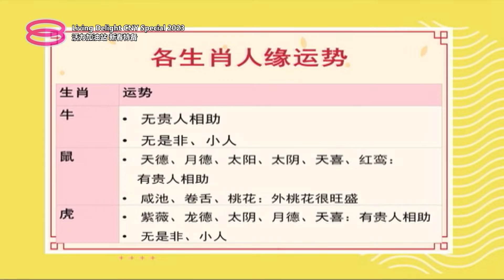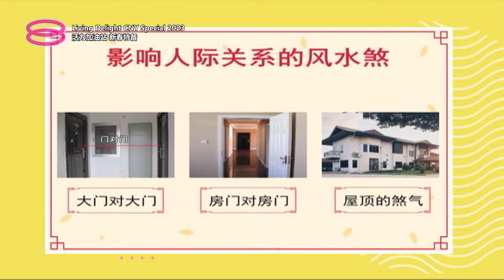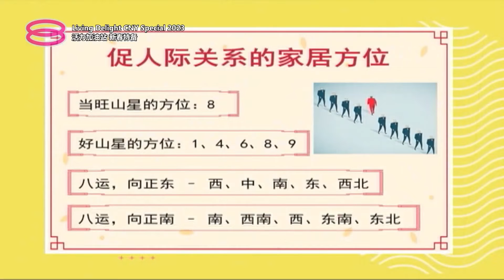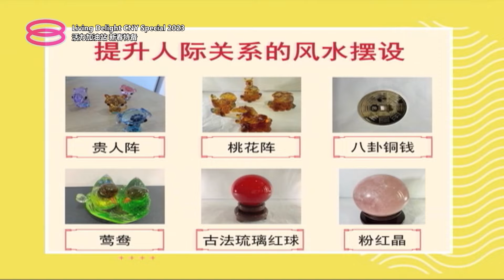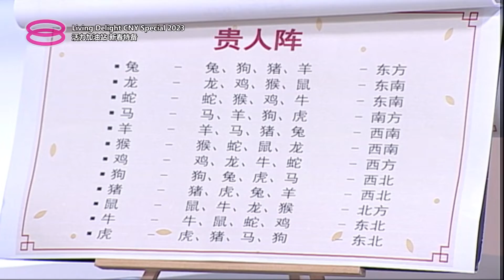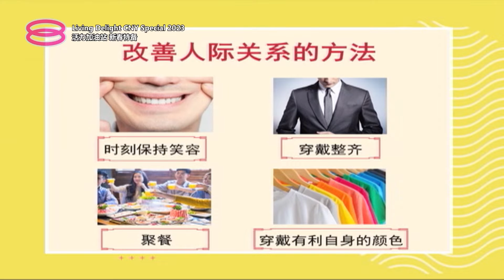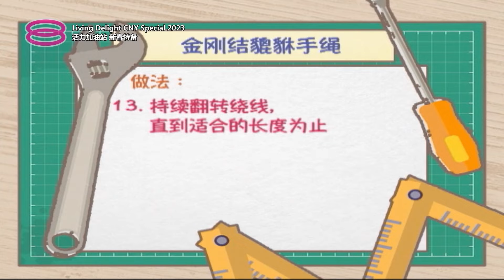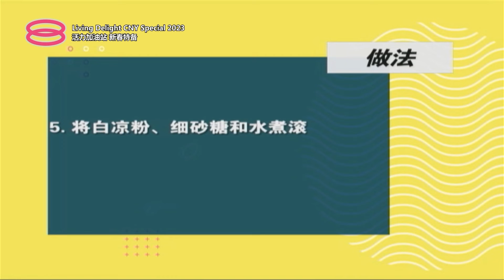活力加油站 新春特备 Living Delight CNY Special (2023) | 2023年2月3日: 揭秘好人缘秘诀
主持人：陈丽亭 & 黄明慧

 今日主题：
 ● 揭秘好人缘秘诀
 ● 好风水，好人缘！
 ● 新年手作坊
 ● 新春好煮意